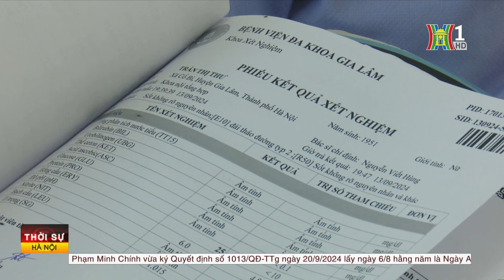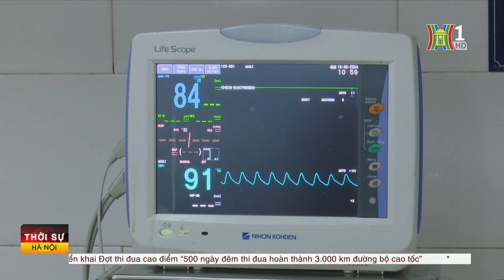Đề xuất người bệnh nặng được chuyển tuyến không cần giấy xuất viện | Tin tức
Trước thực tế người bệnh nan y, tuyến y tế xã và huyện không thể điều trị. Người bệnh vẫn phải làm theo thủ tục, đến các cơ sở y tế để làm giấy tờ chuyển tuyến mới được hưởng Bảo hiểm Y tế. Điều này gây phiền hà, thậm chí nhiều người bệnh không đủ kiên nhẫn, thời gian chờ đợi mà phải bỏ tiền túi khám dịch vụ, mất đi quyền lợi hưởng Bảo hiểm Y tế.